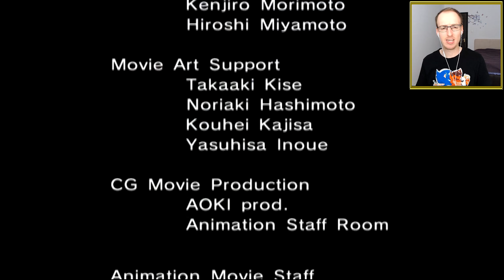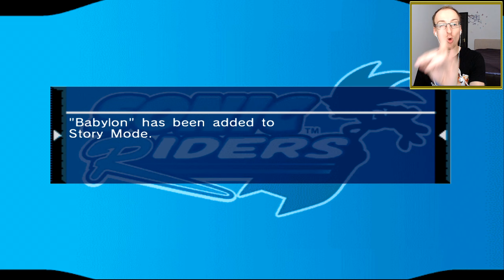Ezen az EXTRÉM DESZKÁN is ő a leggyorsabb? Hős Sztori | Sonic Riders Végigjátszás Magyarul 1. rész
Gyerünk nyomjunk egy kis versenyzést! Új karakterek és új játékmenet! Jó szórakozást!

Fejezetek:
00:00 Intro
00:38 Így kezdődik a történet...
04:21 Hajrá TOP 3!
10:12 Repüléses előzés!
14:24 Semmi nem állhat utunkba!
19:35 Ki a jobb szerelő ÉS versenyző?
24:29 Máris itt a Finálé?
30:42 Na itt van a valódi sebesség!
36:06 Outro